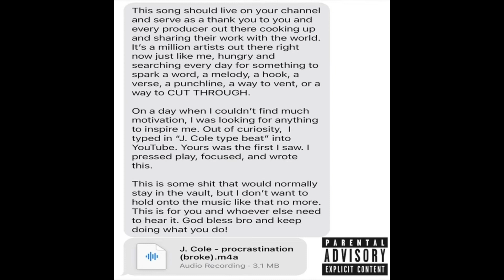J. Cole - Procrastination (Broke)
J Cole Procrastination